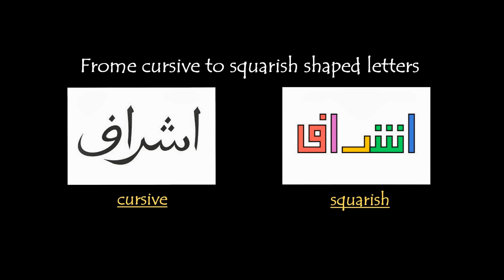Kufic Workshop. Kufiname ASHRAFF tutorial by Ariff Ashaari.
This is edited version of the earlier one.
*still a newbie with this :P